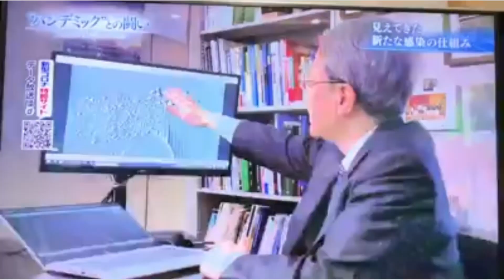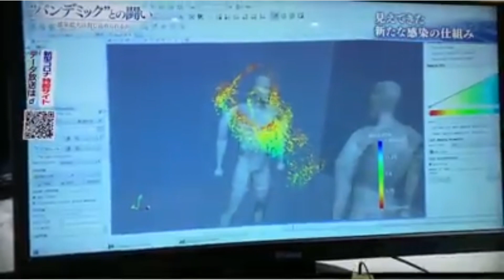కరోనా వైరస్ గాలిలో ఎలా కలుస్తు వుంది అని పవర్ ఫుల్ కెమెరాలో బంధించిన జపాన్ డాక్టర్స్ &శాస్త్రవేత్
This Story About :

కరోనా వైరస్ గాలిలో ఎలా కలుస్తు వుంది అని పవర్ ఫుల్ కెమెరాలో  బంధించిన   జపాన్ డాక్టర్స్ &శాస్త్రవేత్త లు